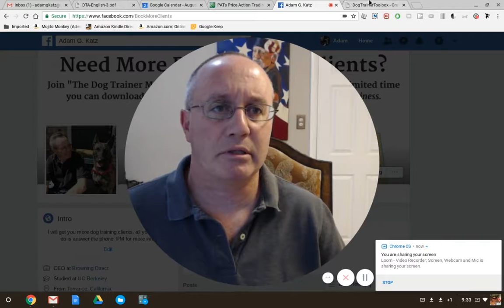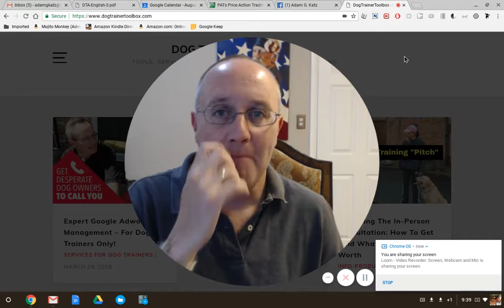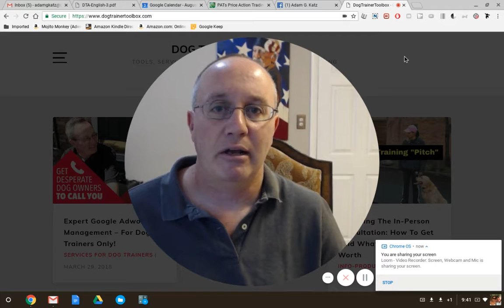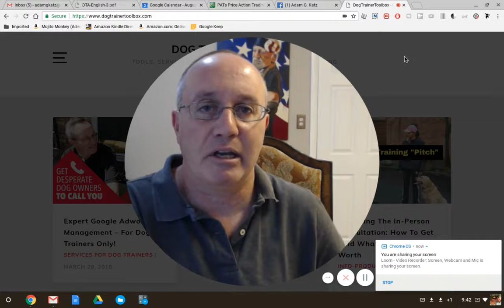Getting More Money Every Month From Desperate Dog Owners (Recurring Billing!!)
Here are some recurring billing ideas you can use to get everything you can from what you've already got...